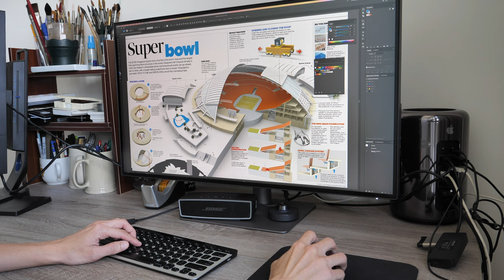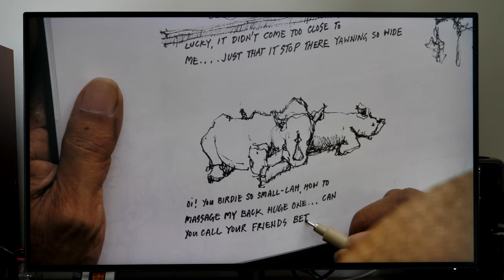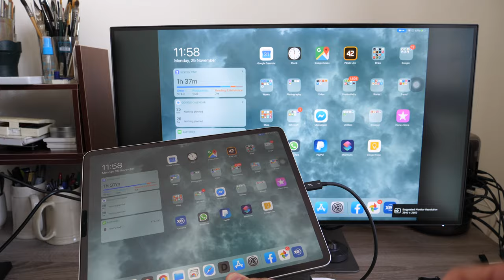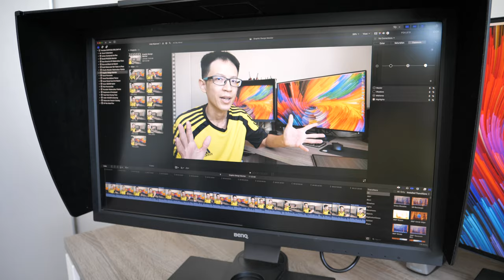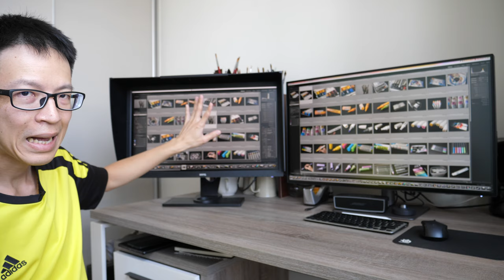How to choose a monitor for graphic design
Resolution. Size. Ports. Curved? PPI? Colour Gamut? Brightness?

Monitors shown in the videos are the BenQ SW2700PT and PD3220U